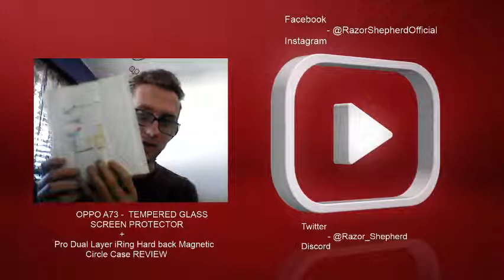OPPO A73 Case & Tempered Glass Review.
Isn't Magnetic.

Razor Shepherd

Byeeeeeeee